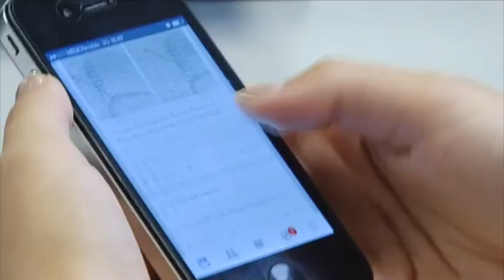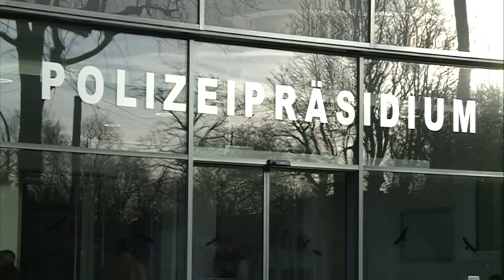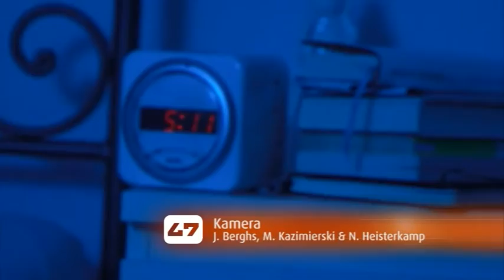STUDIO 47 Live | „ICH SCHICKE, ALSO BIN ICH!“ – WIE DIE HANDYNUTZUNG DEN ALLTAG BEEINFLUSST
Fast jeder Zehnte junge Smartphone-Nutzer gilt heute als suchtgefährdet. Alle 18 Minuten werfen sie einen Blick auf das Handy. Das führt bei vielen Jugendlichen zu Stress, wie eine aktuelle Studie zeigt.